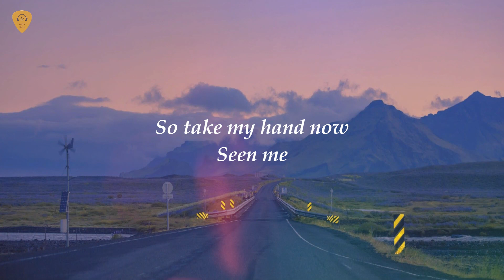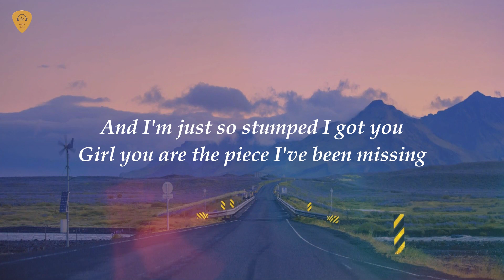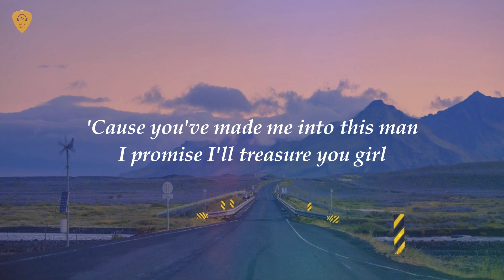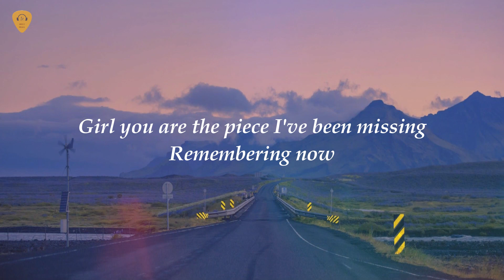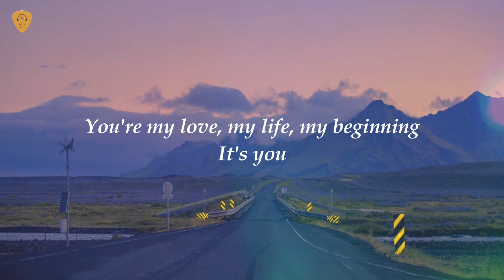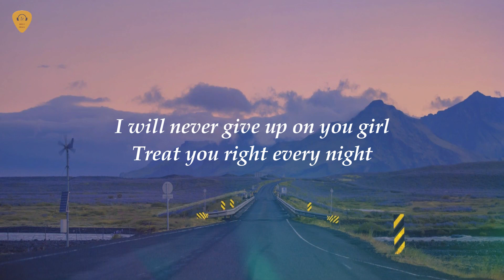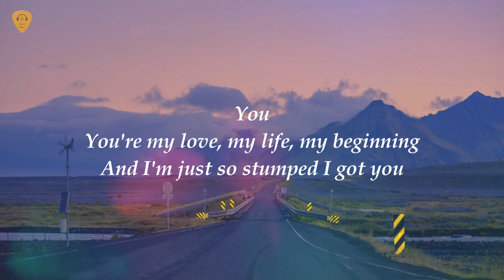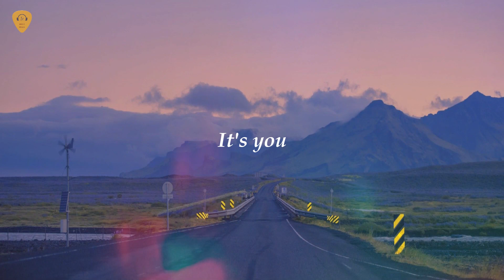Sezairi - It's You (Lyrics)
Sezairi - It's You
🎤 Lyrics:

Before today you knew you felt lost

So take my hand now
Seen me

You're my love, my life, my beginning
And I'm just so stumped I got you
Girl you are the piece I've been missing
Remembering now

All the times, I've been alone
Shown me the way
Let me hear, let me hold
Right through the door straight to you
It's you

Saying yes and now our life begins

Remembering now

It's you

Made my move, just for you

Remembering now

It's you